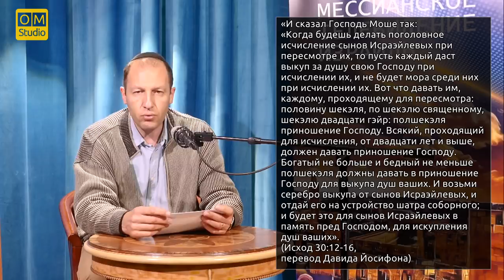Храм. Часть 1 (Александр Гольдберг)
Продолжение разбора книги профессора Скаршавн об истории ранней церкви. Сегодня речь пойдет об Иерусалиме.
Иерусалим имел важнейшее значение для ранних мессианских верующих. С ним были связаны знаковые события - распятие, воскрешение и вознесение Иешуа; излияние Святого Духа на учеников; проповедь Петра. Рождение первой мессианской общины.
Храм и паломники - это то, чем прославился Иерусалим.